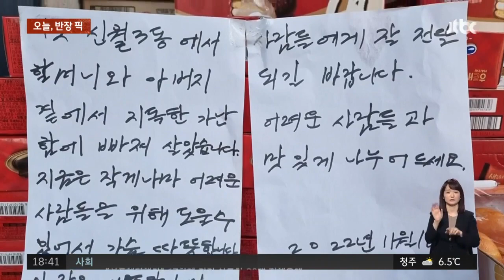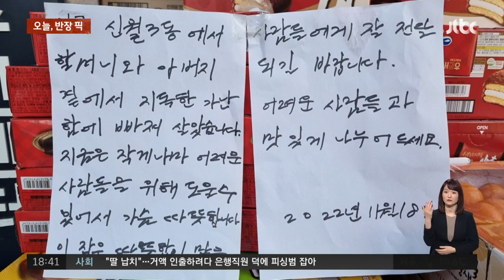주민센터 앞 수상한 물건 '툭'…또 나타난 '이름 없는 천사' / JTBC 사건반장